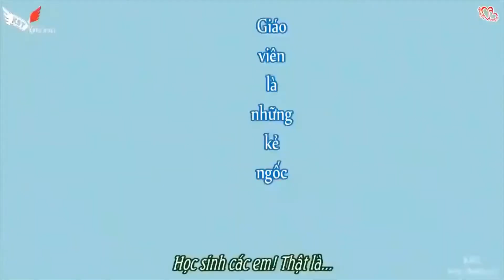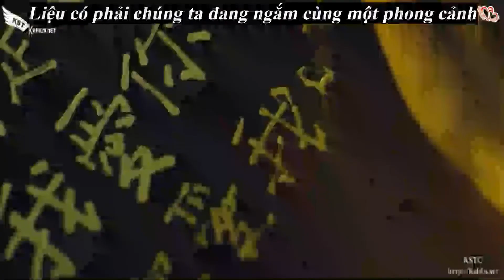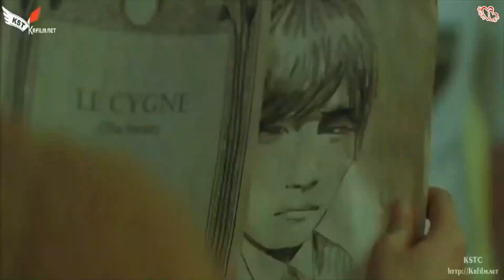Thời không sai lệch, cuối cùng có thể bên nhau?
Phim: Bí mật không thể nói
Nhạc: Thời không sai lệch

P/s: sub không hoàn toàn đúng